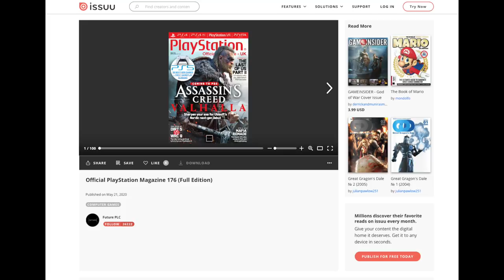Assassin's Creed Valhalla - Muitas Informações Novas!!!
Fala Fiotes!
Como estão?
Novas informações estão disponíveis pela Official Playstation Magazine UK e trago neste video as que achei mais impactantes.

PARCEIROS
Loca Jogos

Kallil Augusto